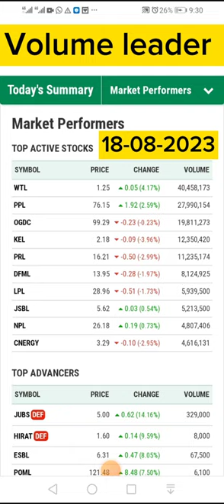Top Active Stocks |WTL | PSX | PAKISTAN STOCK EXCHANGE | Penny stock